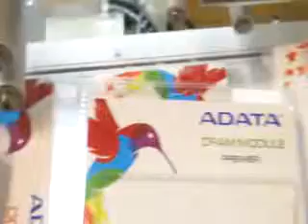Top Tamp Labeling Machine LS-450, semi-automatic labeler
Top Tamp Labeling Machine  LS-450 is ideal for labeling recessed areas and irregular shape items that demand precise label placement.

We are a professional packaging machinery manufacture for over than ten years. Our brand is  ''Autopacker'',  product lines including labelers, fillers, tablet counters, date coders, and cappers. We provide various machines to meet customers' needs, such as  tabletop round bottle labeler, wrap round bottle labeler, automatic front and back labeler, tamp labeling machine, top and bottom labeler, hot ink roll date coder, pneumatic hot stamping date coder, label dispenser, high speed rotary capper, benchtop pump dispenser capper, tabletop gear pump liquid filler, tabletop peristaltic liquid filler, tabletop over flow filler, etc. We provide customized machine and professional OEM service.

Address: No. 15, Ln. 316, Guangxing Rd., Bade City, Taoyuan County 334, Taiwan (R.O.C.)